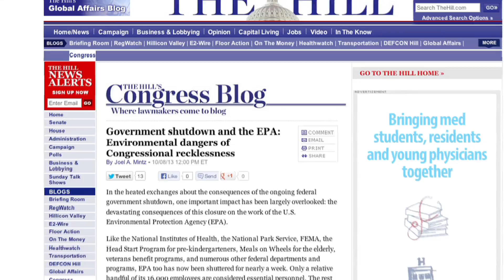Cleanup at 505 Toxic Sites Suspended During Government Shutdown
Kate Sheppard: One of the many programs crippled during government shutdown has been the EPA's cleanup of highly polluted superfund sites.